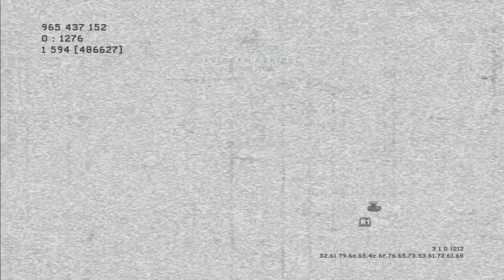Sorry für die Lange Pause // Aktuelles bei mir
MMOGA der einzige seriöse und schnelle Shop.

Danke für die Treue und den Support =D Ihr seid Endgeil